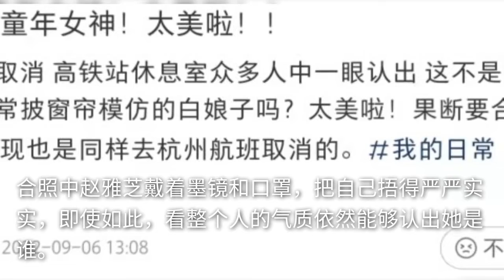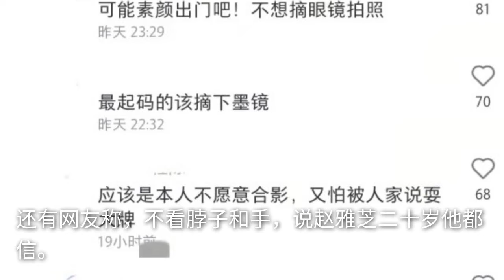赵雅芝高铁站被偶遇！穿几十元起球开衫显消瘦，颈纹明显暴露年龄